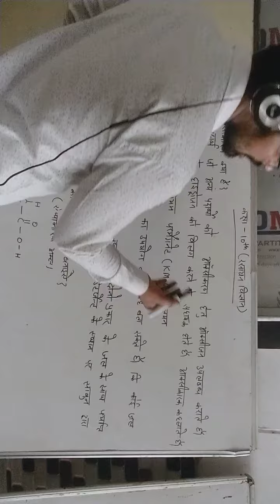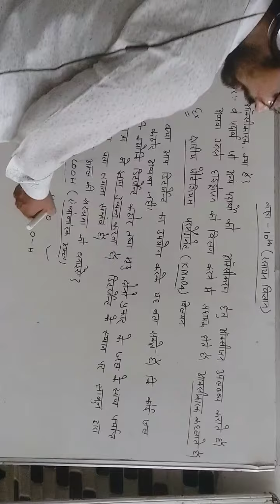September 15, 2020(1)